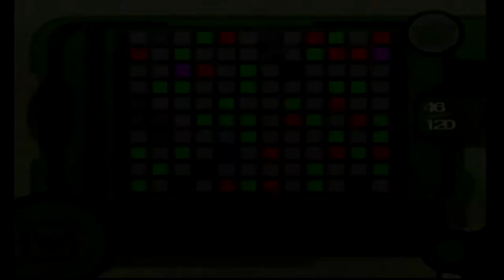Kirby Air Ride Part Part 12 (City Trial): CPUS VS FIREWORKS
If you're going to kill CPUs, you may as well do it with style!